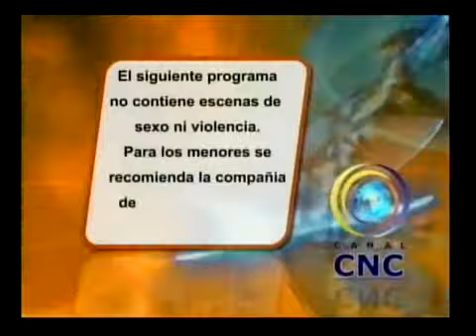CNC PERSONAJES Lina Garcia Gañan Jhon Jairo Córdoba Asp JAL C7 Oct 19 11